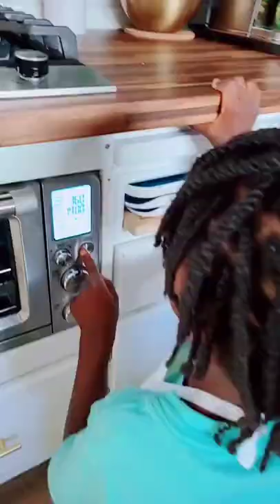My 7yr Old Makes Breakfast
Aiden made a whole breakfast meal for us!